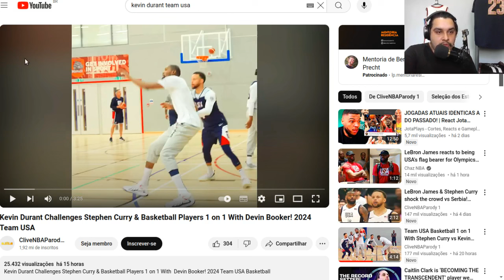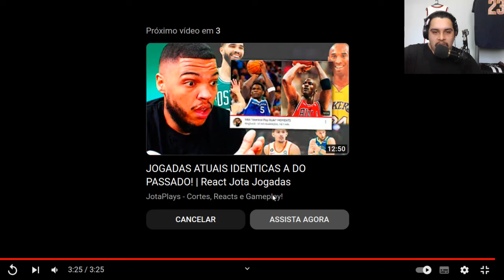Kevin Durant AMASSANDO GERAL no treino do Team USA (REACT)